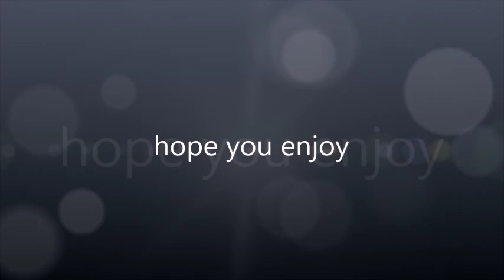lego animation/review of Lego creator 10243